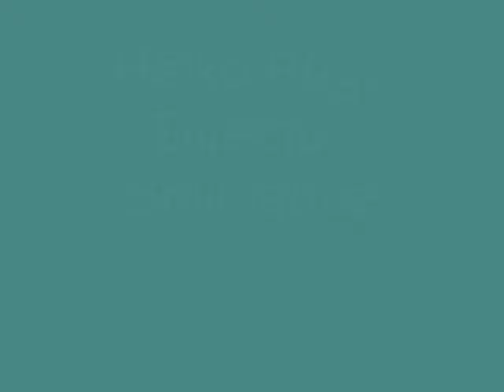The future of Asia green buildings | Asia Insulation materials market | Solidiance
Heiko Bugs, Director and Head of Industrial sector at Solidiance describes the impact of wool-base insulation materials in the quest for better insulated Asia homes, energy savings and true Green Buildings in Asia. This video is extracted from the Asia Green Buildings Conference, hosted in Malaysia in October 2009.

to understand how Solidiance accelerate your growth in the Asia construction materials industry.

for more insights on the industry.